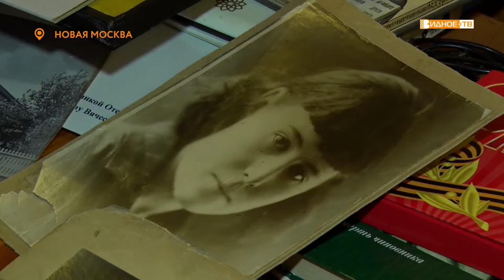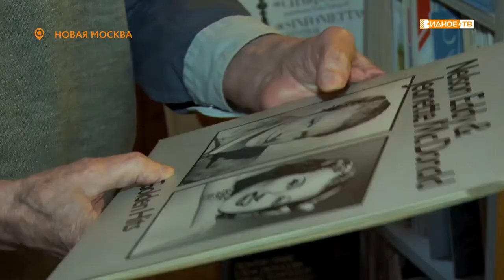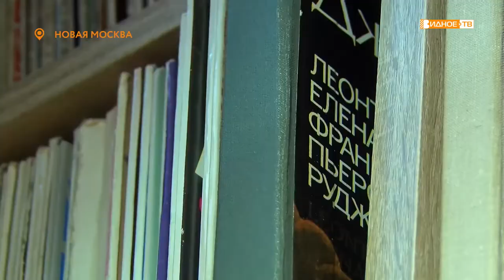«Блокадное детство» - в гостях у жителя блокадного Ленинграда Вячеслава Булгакова